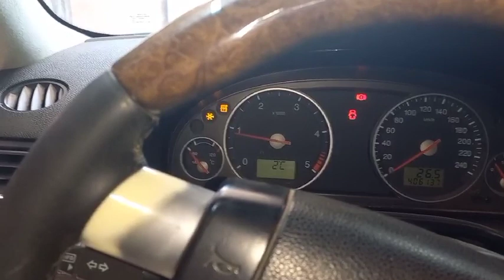Холодный старт после ремонта ТНВД, при этом стоят китайские мультипликаторы.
Ремонт форсунок и ТНВД по Украине и Одессе.
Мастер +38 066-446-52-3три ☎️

Звоните задавайте вопросы ✅